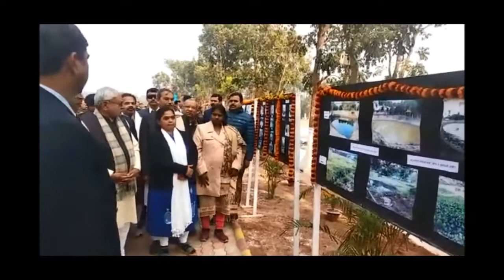जानिए क्यों Katihar पहुंचे CM Nitish Kumar?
कटिहार के रौतारा पंचायत के चमरू पोखर पहुंचे सीएम नीतीश कुमार। मुख्यमंत्री नीतीश कुमार ने चमरू पोखर का किया लोकार्पण। जल जीवन हरियाली कार्यक्रम के तहत सीएम ने सिंचाई इंटर क्रोपिंग सहित पोखर का किया अवलोकन। इस मौके पर सीएम के साथ-साथ डीजीपी गुप्तेश्वर पांडे सहित कई आला अधिकारी रहे मौजूद।